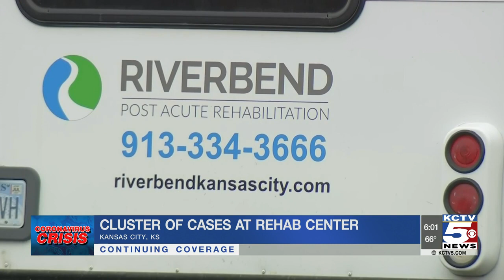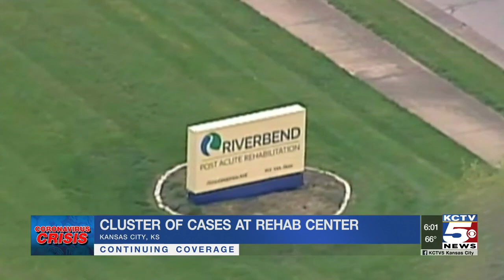Virus cluster found at Kansas rehabilitation center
A cluster of COVID-19 cases have been found at a rehabilitation center in Kansas City, Kansas, where four people have died.